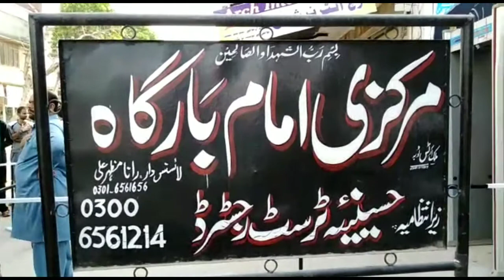ٹوبہ ٹیک سنگھ مذہبی رہنما کی گرفتاری پر مرکزی امام بارگاہ کے باہر پولیس رویے کے خلاف شدید احتجاج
تازہ ترین۔۔
TEXT

ٹوبہ ٹیک سنگھ حراست میں لئے گئے کارکن محمد نعیم کو فوری رہا کیا جائے مظاہرین

ٹوبہ ٹیک سنگھ محمد نعیم کوفور شڈول میں نام شامل ہونے کی بنا پر حراست میں لیا گیا پولیس۔ ترجمان
VO
ٹوبہ ٹیک سنگھ میں مذہبی کاڑکن کی گرفتاری پر حسینیہ ٹرسٹ رجسٹرڈ کے سینکڑوں افراد نے پولیس کے خلاف احتجاج کیا اور نعرہ بازی کی۔۔
VO
ٹوبہ ٹیک سنگھ پولیس کی جانب سے مذہبی کارکن محمد نعیم کی گرفتاری کے خلاف امامیہ حسینیہ ٹرسٹ کے زیراہتمام مرکزی امام بارگاہ کے باہر پولیس کے خلاف شدید احتجاج کیا گیااور پنجاب پولیس کے خلاف شدید نعرہ بازی کی گئی
احتجاجی مظاہرین کا کہنا تھا کہ پولیس نے حسینیہ ٹرسٹ کے ایک رکن محمد نعیم کو جان بوجھ کر حراست میں لے کر ڈسٹرکٹ جیل منتقل کردیا ہے۔جو سراسر زدیاتی ہے
مظاہرین کا کہنا ہے کہ کارکن کی رہائی تک احتجاج جاری رکھیں گے۔
مظاہرین نے اعلی حکام سے مطالبہ کیا ہے کہ محمدنعیم کو فوری طور پر رہا کیا جائے
دوسری جانب پولیس ترجمان کا کہنا ہے کہ محمد نعیم کو فور شڈول میں نام شامل ہونے کی وجہ سے حراست میں لیا گیا۔
فوٹیج